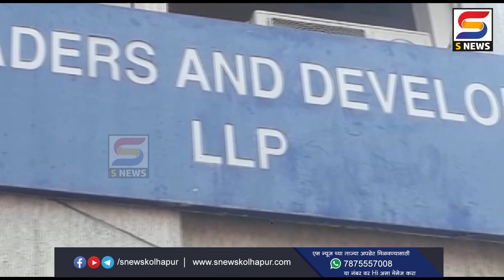ए एस ट्रेडर्सच्या संलग्न कंपनीच्या एजंटला अटक